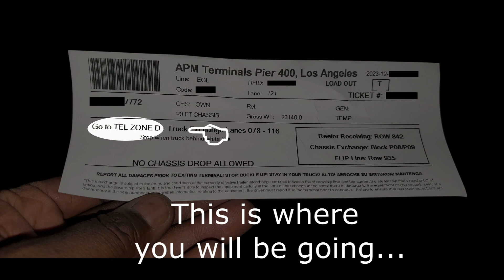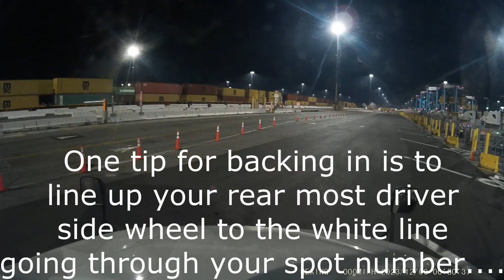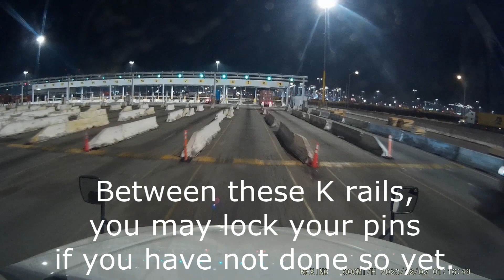APM / Maersk Terminal - Night Time Port Navigation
This video is actually my reminder video. My dispatch has me going to many of the Long Beach ports and if i haven't gone to one in a while, I use this video to remind me of what and where everything is. Especially at night

You may get some information from it. Hope you enjoy it.